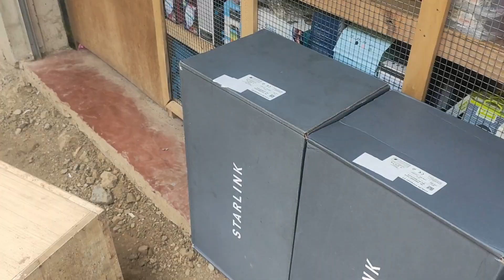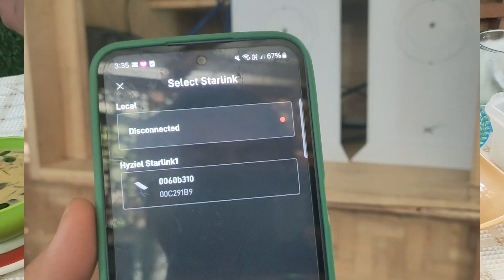STARLINK INSTALLATION ON DEAD SPOT AREA OR NO DATA | HAY LE COMWORKS V.2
LEGIT STORES AT MURANG PISOWIF PARTS DITO NABIBILI:

Antenna for Pisowifi